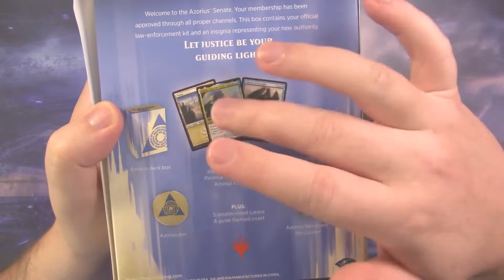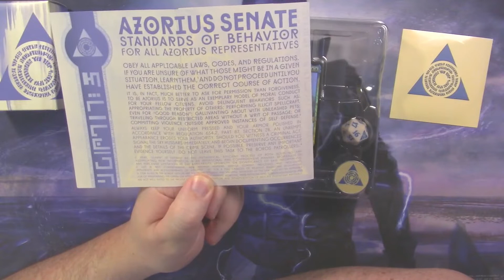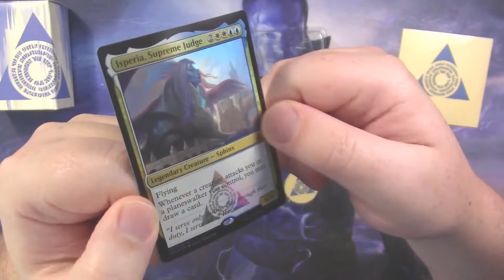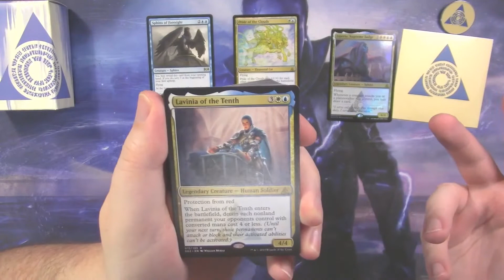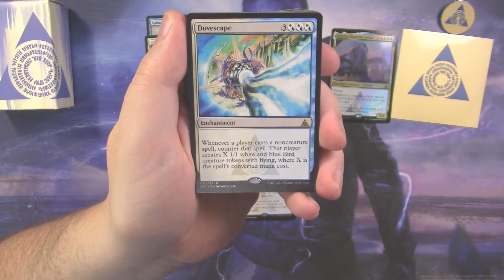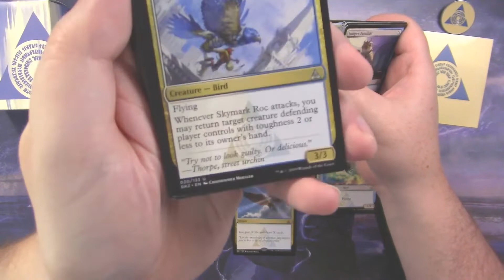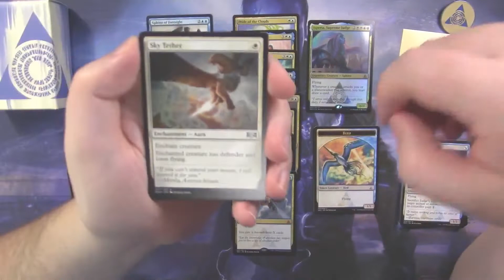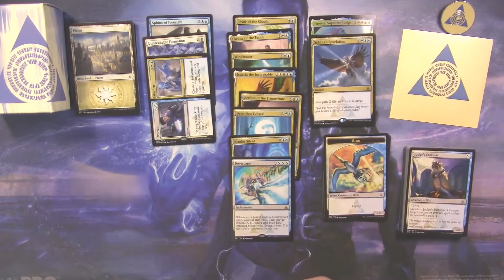MTG - Azorius Guild Kit opening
Mr Bevers cracking opening a Azorius Guild kit.